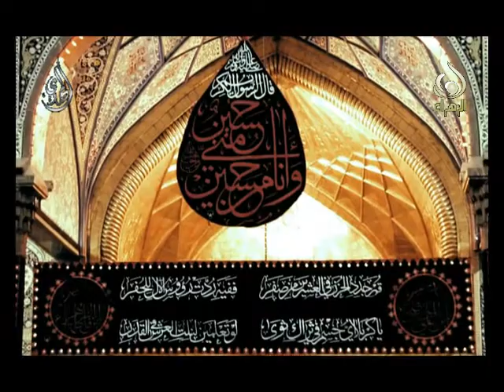يا أرض - ميرزا محمد القلعاوي